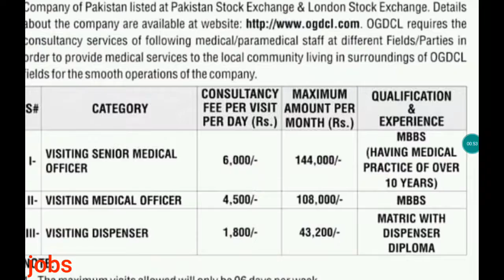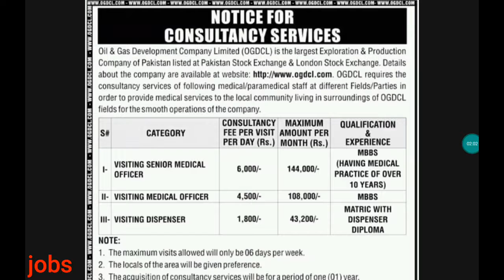jobs in OGDCL TODAY || JOBS IN BALOCHISTAN